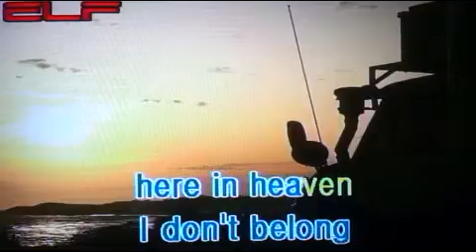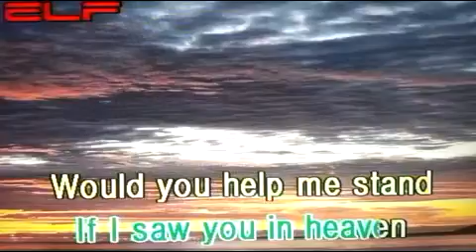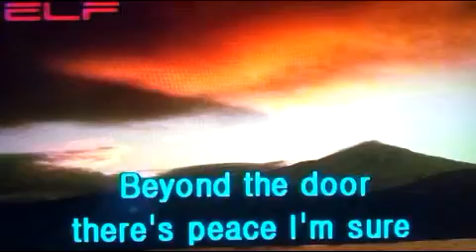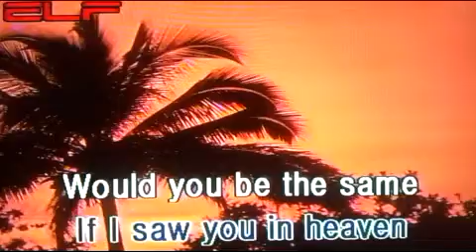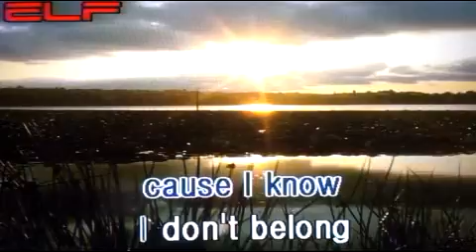😃Tears in heaven - Eric Clapton/전광용 Alto Saxo🎷Coveredby